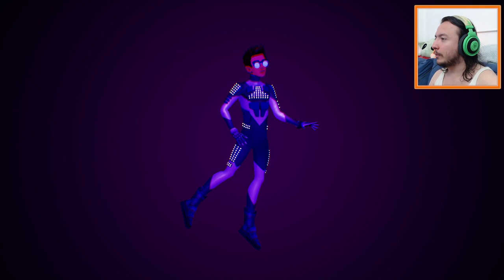The Comical KingFish | The Artful Escape | Part 3 | Blind Reaction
I am so proud of this channel and really appreciate the support!